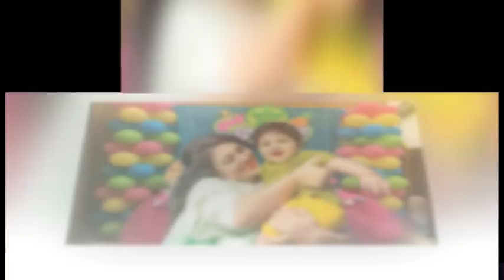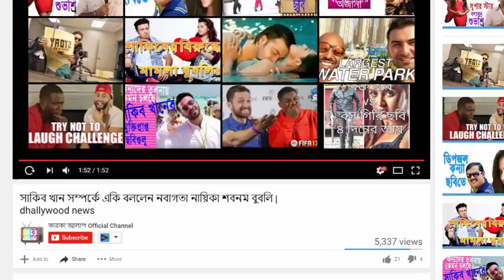শাকিব খানের সব জালিয়াতি ফাঁস করে দিলেন অপু বিশ্বাস...shakib khan news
For more news(আরও সংবাদের জন্য ক্লিক করুন)

আপনারা আমাদের সাথে  আরও বিভিন্ন ভাবে থাকতে পারেন

credits and resource:
# prothomalo
# bd morning